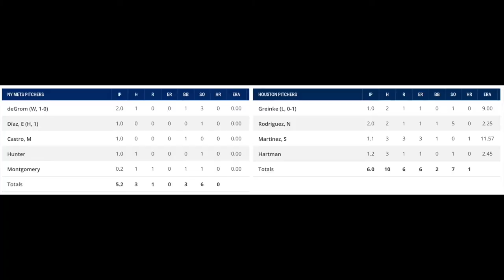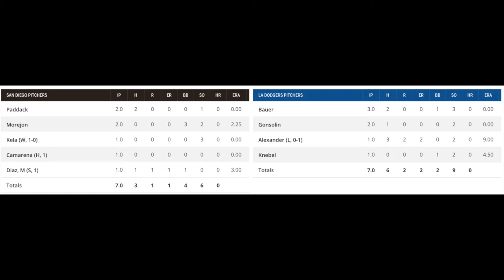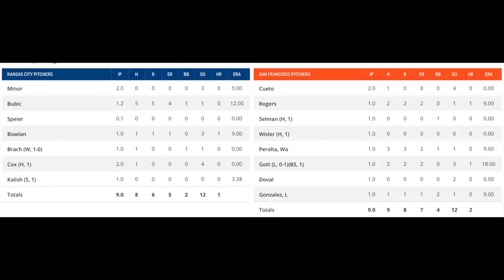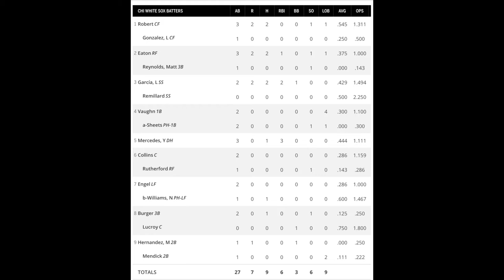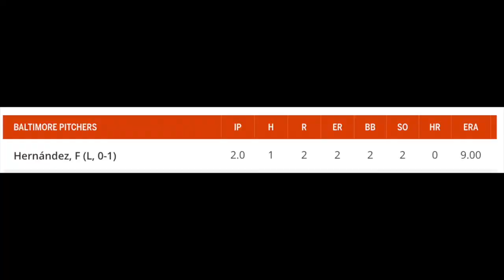Trevor Bauer pitched with ONE EYE CLOSED! Jake Odorizzi Signs a contract with the ASTROS!